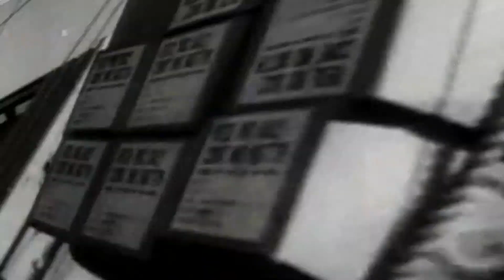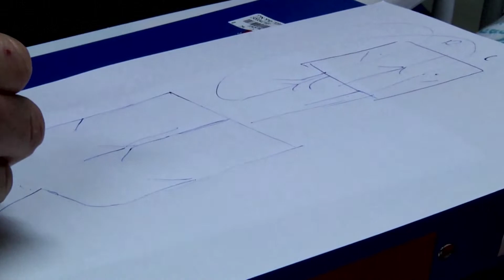فلسطين وإسرائيل: شفاء القلوب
United Nations - طفل عليل وغياب رعاية طبية هي أسوأ كابوس للآباء ـ ولكن في فلسطين وإسرائيل هناك مشروع يثلج الصدور ليس فقط لأنه ينقذ أرواح الأطفال ولكنه يعبر الحدود ويوحد الأعداء.